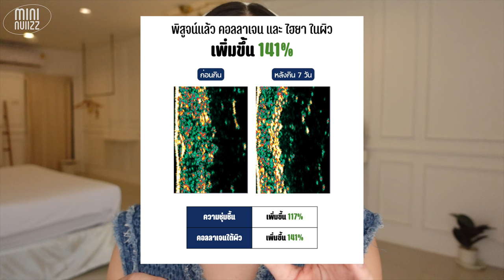พิสูจน์ทานคอลลาเจน ZEAVITA ที่เค้าว่าดีนักหนา? ไปตรวจผิวในLabเลยว่าดีขึ้นจริงมั้ย | mininuiizz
ถ้าอยากรู้ว่าทานคอลลาเจนแล้วผิวดีขึ้นจริงมั้ยต้องดูคลิปนี้! นุ้ยทดลองทาง ZEAVITA 7วัน แล้วตรวจผิวก่อนหลังทานใน Lab ตรวจผิวเลย ว่าผลเปลี่ยนแปลงไปแค่ไหน มีคลิป Before-After ให้ดูด้วย อย่าลืมดูให้จบนะคะ